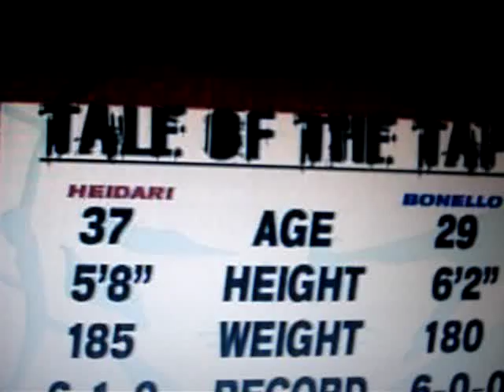tony bonello winning 'king of the cage' middleweight world title in america in 2004.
awsome triangle choke win, opponent didnt tap out and got chocked unconscious.